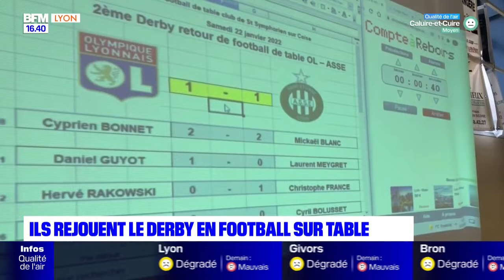Ils rejouent le derby en football sur table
St Symphorien sur Coise : des joueurs de St Etienne et de Lyon se sont affrontés lors d'une rencontre... de football sur table